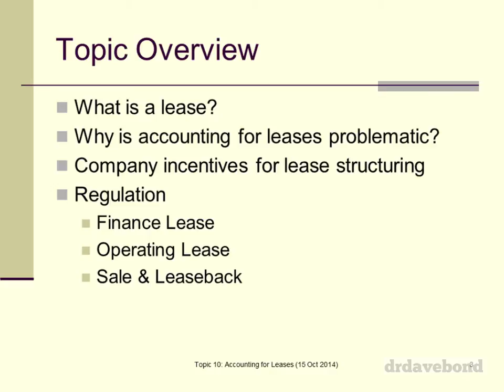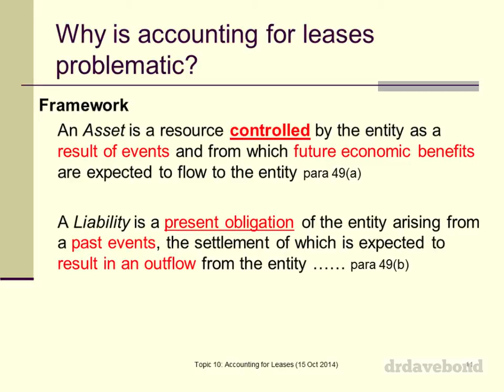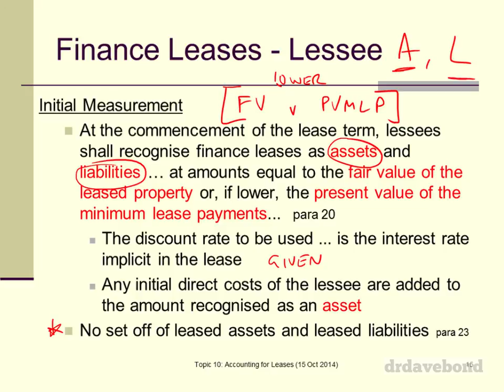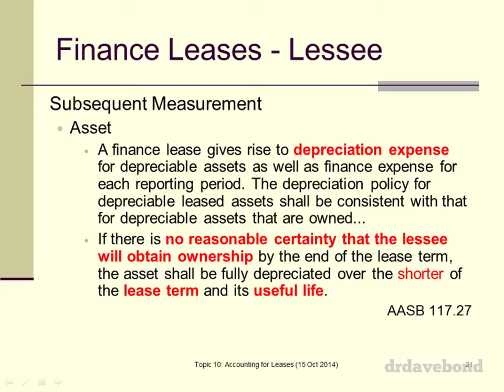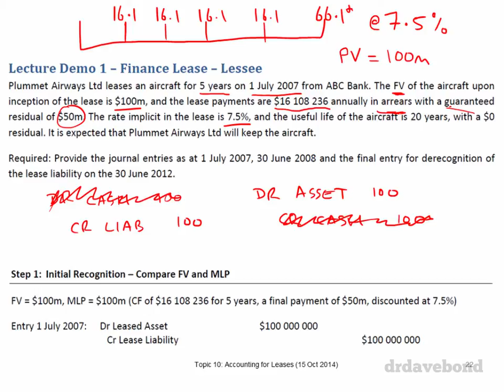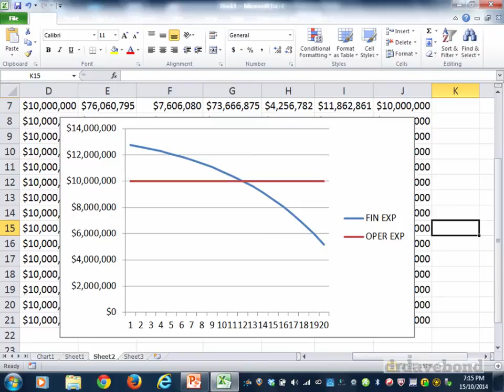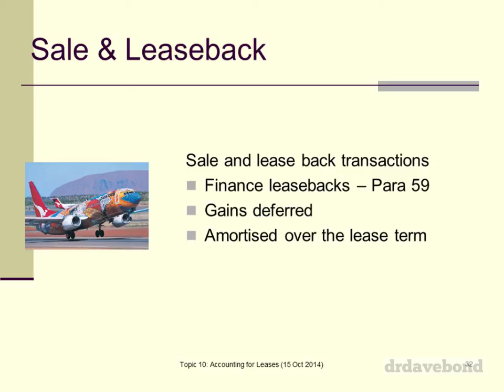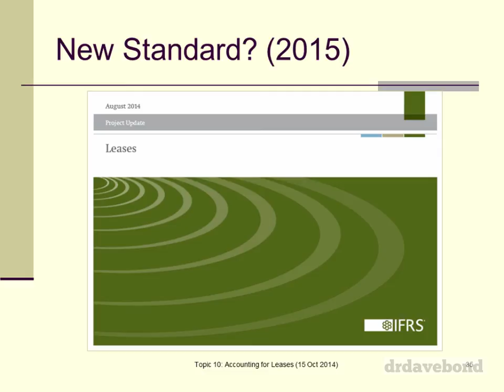Lecture 10 - Accounting for Leases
A recording of Lecture 10 of Accounting Standards & Regulations for the Spring 2014 semester. Provides an overview of accounting for leases (AASB117).